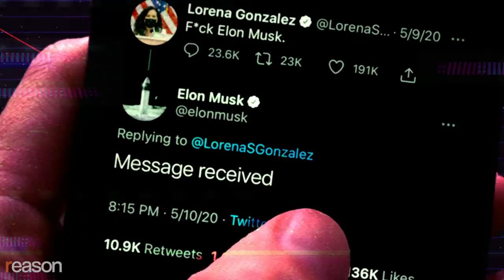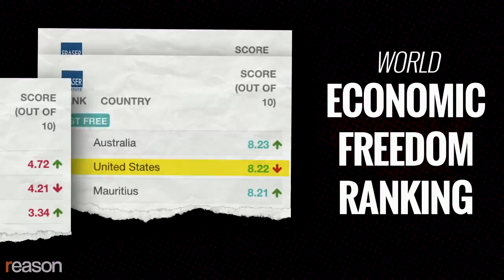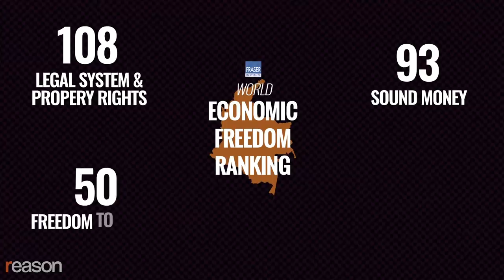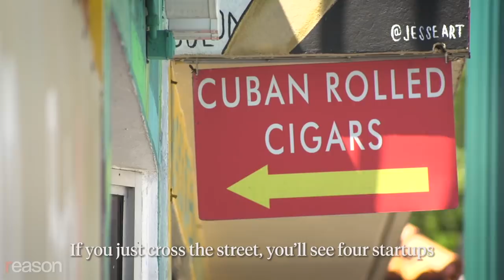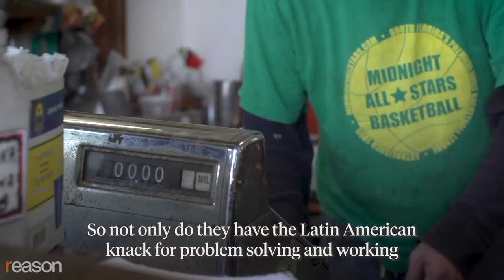Mayor Francis Suarez Wants To Turn Miami Into an Un-Woke, Pro-Bitcoin, Tech Billionaire’s Paradise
Ignore the hype: Latin American immigration is (still) the city’s greatest strength.

When the venture capitalist Delian Asparouhov suggested on Twitter last December that the tech industry should migrate from Silicon Valley to Miami, Mayor Francis Suarez (R) responded, "How can I help?" He also set up a billboard in San Francisco.

"Thinking of moving to Miami?," it read. "DM me."

Suarez's bold, roll-out-the-red-carpet approach to luring away Silicon Valley's tech elite has gotten so much attention, in part, because of how it contrasts with that of California's ultra-left political class. Take San Diego Assemblywoman Lorena Gonzalez (D), who's best known for her failed effort to stop Uber and Lyft from using contract labor in California to benefit labor unions. Gonzalez tweeted "Fuck Elon Musk" back in May of 2020.

"Message Received," replied Musk. In Miami, on the other hand, Mayor Suarez has embraced Musk's idea of building a $30 million tunnel for electric vehicles to ease congestion.

Suarez's publicity stunts, including fashioning himself an avid bitcoin enthusiast, have no doubt contributed to the city's momentum. He wants to turn Miami into a "confluence of capital," as he told Reason.

"We have the entire financial sector from New York," Suarez said. "We're going to see is a confluence of capital from New York and from Los Angeles, Silicon Valley, and San Francisco. That confluence of capital, we've never seen merge anywhere in the history of humanity."

But billionaires buying waterfront mansions won't shape the future of Miami. Immigration will. Latin American ex-pats don't garner headlines or donate much to political campaigns, but they have grit and talent that was largely wasted in the socialist countries from which they fled—not to mention their cultural aversion to big government liberalism and the woke ideology now prevalent in the Bay Area.

Miami's ascendence in the 21st Century hinges on whether it can continue to fulfill its role as the greatest city in Latin America that just happens to be located in the United States.

Written and narrated by Daniel Raisbeck; shot and edited by John Osterhoudt; opening edited by Paul Detrick; graphic design by Nathalie Walker; animation by NODEHAUS, and Isaac Reese; color correction by Regan Taylor; additional audio production by Ian Keyser.

Photos: Brian Solis/Wikimedia/Creative Commons Attribution 2.0 Generic; Illustration 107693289 © Realcallahan | Dreamstime.com;ID 55131105 © Vadymvdrobot | Dreamstime.com; Photo 6613609 © Rachwal | Dreamstime.com; Photo 37552835 © Asafta | Dreamstime.com; Photo 56569948 © Fotopoly | Dreamstime.com; Photo 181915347 © Coatchristophe | Dreamstime.com; Photo 91505069 © Asafta | Dreamstime.com; Photo 12385033 © Jodielee | Dreamstime.com; Photo 54358909 © Stefanocapra | Dreamstime.com;Illustration 881755 © Steven Wright | Dreamstime.com; Photo 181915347 © Coatchristophe | Dreamstime.com; Photo 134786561 © Kmiragaya | Dreamstime.com; Photo 88609881 © Viocara | Dreamstime.com; Photo 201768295 © mikechapazzo | Dreamstime.com; Photo 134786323 © Kmiragaya | Dreamstime.com; Photo 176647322 © Meunierd | Dreamstime.com; Photo 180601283 © Nednae | Dreamstime.com; Photo 54605132 © Eagleflying | Dreamstime.com; Photo 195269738 © Photovs | Dreamstime.com; Monica Herndon/ZUMA Press/Newscom 024371; Jim Tuten/ZUMA Press/Newscom 87952; Keystone Pictures USA / ZUMA Press/Newscom 232139; Tim Chapman /KRT/Newscom 169568; Lou Toman/KRT/Newscom 064539; KRT/Newscom 000688; St Petersburg Times/ZUMAPRESS/Newscom 833549; Giorgio Viera/EFE/Newscom; Aronovsky/ZUMAPRESS/Newscom